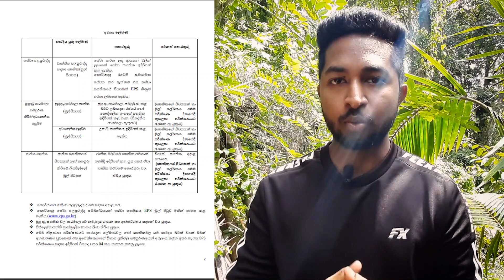Korean Exam Competency Test | නිපුණතා පරීක්ෂණයට මේ සහතික දුන්නොත් ඔයාට අමතර ලකුණු 5ක් ගන්න පුලුවන්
Some of the questions that many people who are going to take the Korean competency test ( skill test ) are what to bring, what kind of work experience to look for, what national certificates to look for. So, if you watch this video, you will find answers to all these questions.

කොරියන් විභාගයේ නිපුණතා පරීක්ෂණයට යන ගොඩක් දෙනා අතර තියෙන ප්‍රශ්න කිහිපයක් තමයි මොනවද රැගෙන යායුතු ලිපි ලේකන, මොනවගේ සේවා පලපුරුද්දක් ද බලන්නේ,මොනවද බලන ජාතික සහතික කියන ප්‍රශ්න.ඉතින් මේ වීඩියෝ එක බැලුවොත් ඔයාලට මේ ප්‍රශ්න ඔක්කොටම පිලිතුරු හම්බවෙනවා.

⭕ My Idea -

🔰These pictures were downloaded from the internet and used under fair usage policy.
🔰you have a copyright problems please contact.

⭕Korean Exam Information ( කොරියන් විභාගය සම්බන්ධව ඔයාට අනිවාර්යයෙන් වැදගත්වන වීඩියෝ )

⭕ Music Credit -

⭕ Hash Tag -